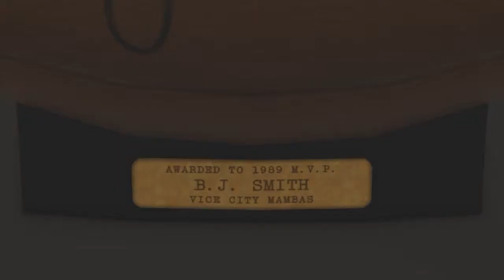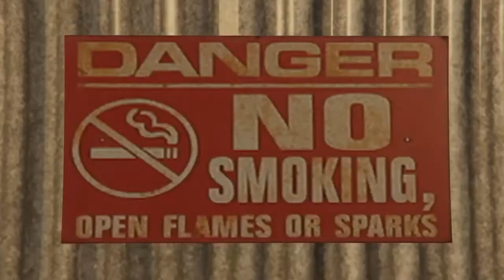The Diamond Casino DLC MEGA MIX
I couldn't even fit it all, it'd be 3 hours long.